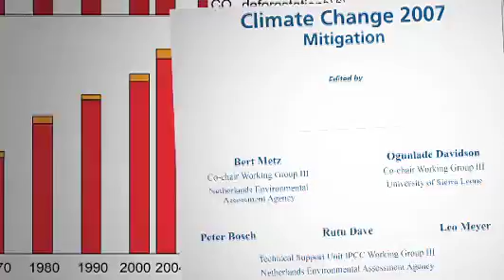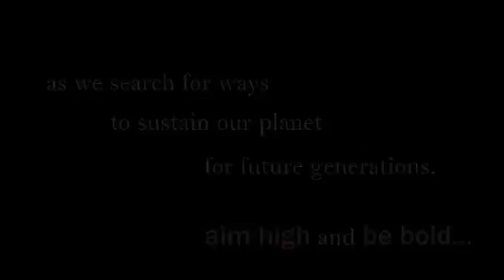Emily A. Carter, Founding Director, Andlinger Center for Energy and the Environment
Emily Carter lays out her strategic vision for the Andlinger Center.